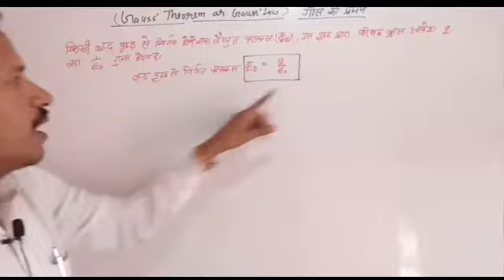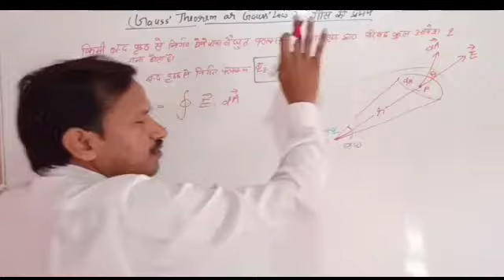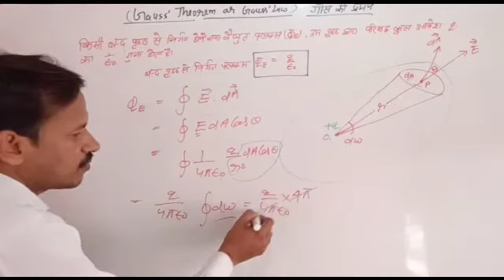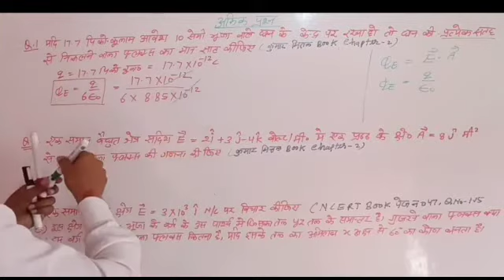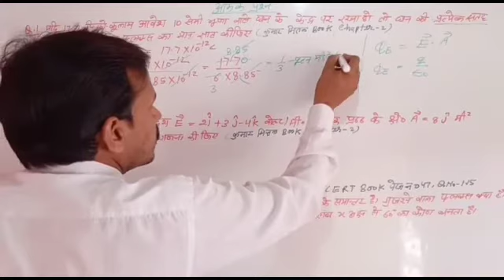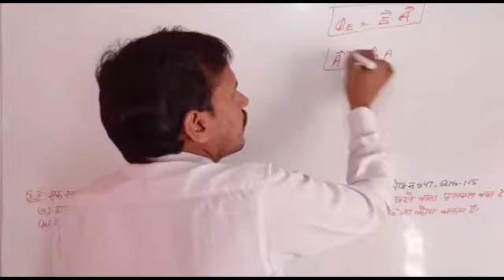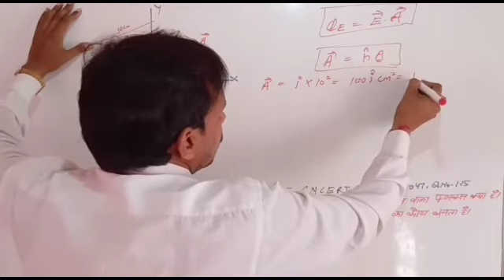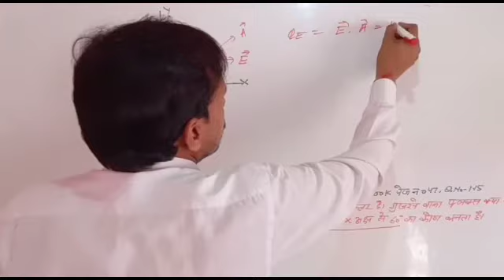Gauss's Law by Mr. Arvind Kumar